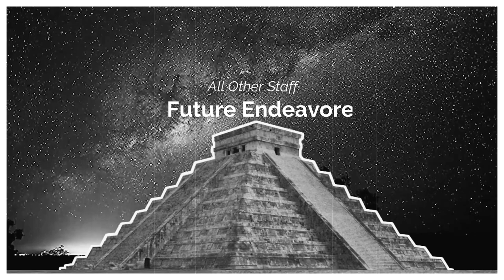Dee Meattree's Kookhaus Pilot #3 (Taco Tuesday)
Dee Meattree is having strange dreams and visions that have compelled him to make tacos. Follow Dee Meattree's cooking directions to create delicious foods.
*Dee Meattree is the cook for Need All Exchange
Recipe for Taco Tuesday

Habanero Pico de Gallo (Habanero spike o chicken):
Finely chopped habanero (no seeds)
Finely chopped shallot
Lemon zest
Lemon
Finely chopped garlic
Honey
Vinegar
Mirin (Dee Meattree used rice wine vinegar)
Mix all ingredients - taste for sweet vs spice - salt and pepper to taste

NY Steak:
Room temp/ Sear in hot skillet for 2 minutes
Flip and add garlic, butter and asparagus
Baste for 2 minutes, remove asparagus
Place the steak with pan in the oven @ 250 °F for 5 minutes/mid rear (120 °F internal meat temperature)
Remove from oven- Let steak rest for 5 minutes (130 °F approximate internal meat temperature)

Tortilla:
Mix water and masa. Smash masa into flat discs. Heat on griddle until tortillas

Final prep:

Cut steak into strips, salt and pepper to taste
Place strips of meat onto tortilla, and add thinly sliced asparagus
Add Pico de Habanero

Enjoy delicious foods. Pleasure to serve!
My Rocket Music
Need All Exchange music for "El Proximo Viaje EP" is available now at CD Baby, iTunes/Apple Music, Spotify and most digital streaming services.

CREDITS:
Vocals: Joaquin D. Carcass
Guitars: Bodhi Sapling
Drums : Mola Ram Cavazos Jr.
Bass: Muela/Muelaquin
Synths & Keyboards : Eduardo "Lalo" Nunez
Music Producer : Eduardo "Lalo" Nunez
Arrangements : Eduardo "Lalo" Nunez and Need All Exchange @ grumpy sound productions :

Mixed by: Eduardo "Lalo" Nunez  @ El Cielo Recording Studio
Mastering: Eduardo "Lalo" Nuñez